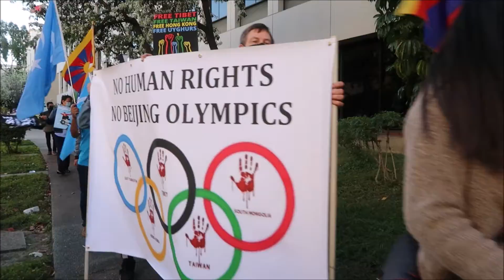拒看#北京冬奧 香港 、西藏 、新疆維吾爾族 與加州共15#人權組織 洛杉磯中領館前遊行抗議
「Shame! Shame! China Shame!」（可恥，可恥，中共可恥！）南加人權團體在中領館前繞圈遊行，並高呼口號，呼籲各界重視香港、西藏、新疆等地區的人權問題，抵制北京冬奧。

2月3日（週四）下午3點，臨近北京冬奧會開幕式，加州15個人權組織共同發起，在洛杉磯中領館前抗議北京冬奧、呼籲全球抵制。活動參與者以演講、行動劇等方式嘲諷中共政權及本屆冬奧會。

活動現場一度出現抗議民眾與警方的衝突，「美港天下」（Asia Sky Media）主持人三上，準備了祭壇與蠟燭想擺在中領館前，但被警方阻止。三上認為警方維持治安是合理的，但祭壇並未阻礙行人，而且該位置屬於公共區域，並不屬於中領館。她說：「如果侵犯到法律，我願意配合，但希望警察能秉公處理。」最後警方口頭警告後，要求三上撤下祭壇。

早上10點，北加州香港會（NorCal Hong Kong Club）、北加州西藏協會（Tibetan Association of Northern California）、舊金山地區西藏青年大會（San Francisco Regional Tibetan Youth Congress）、灣區西藏之友（Bay Area Friends of Tibet）、維吾爾灣區（Uyghur Bay Area）等組織成員，從金門大橋觀景點遊行至舊金山中領館，抗議北京舉辦冬奧會；沿途民眾紛紛駐足關注，並給予鼓舞。

此外，全美各城市亦有民眾自發抵制北京冬奧，中國民主黨創黨黨員來金標於上午11點，在路易斯安那州首府巴丹魯日（Baton Rouge）的州政府大樓前舉牌抗議，與會的多名成員身著聲援香港的T恤，打出「剷除中共惡黨 實現民主自由」、「No Rights, No Games」（沒有人權，沒有奧運）等標語。

參與當地活動的南加民運人士鄭存柱表示：「我們反對共產黨破壞一國兩制，剝奪香港人的民主自由，鎮壓香港人的抗爭。」